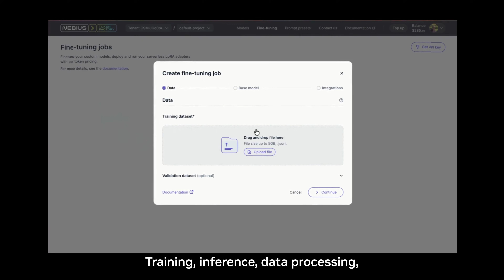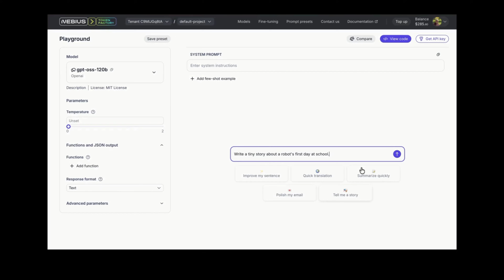Scaling AI Inference Performance in the Cloud with Nebius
When it comes to future-proofing AI deployments, you need reliable underlying AI infrastructure that is purpose-built for high performant and scalable inference.

Explore how Nebius built and deployed its high-reliance AI cloud, powered by NVIDIA.

Using managed Kubernetes with auto-scaling, Nebius optimizes its AI cloud to deliver multi-node training and inference of frontier models and AI applications for startups and enterprises. Nebius, an ecosystem partner for Dynamo, is enabling AI inference at scale with NVIDIA infrastructure.

Nebius, an ecosystem partner for Dynamo, is enabling AI inference at scale with NVIDIA infrastructure. Learn how NVIDIA Dynamo and Kubernetes help scale high-performance AI inference in our new Think SMART blog